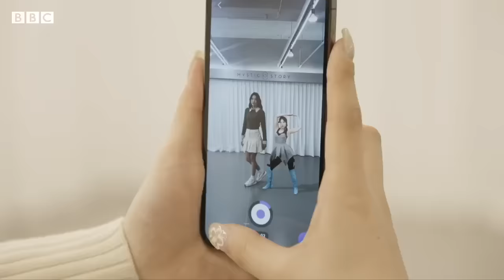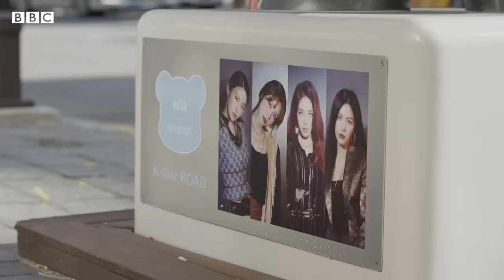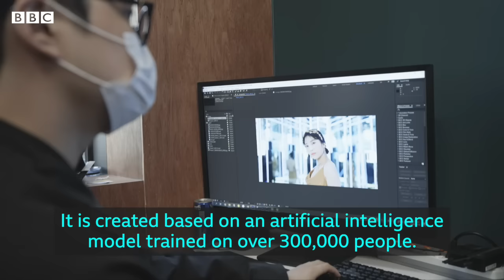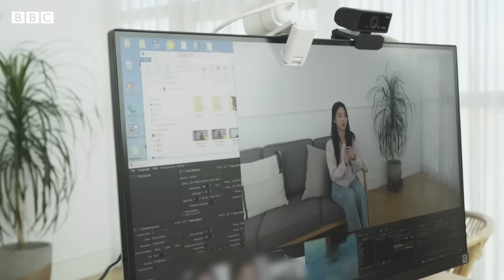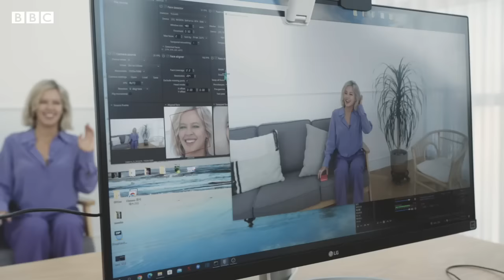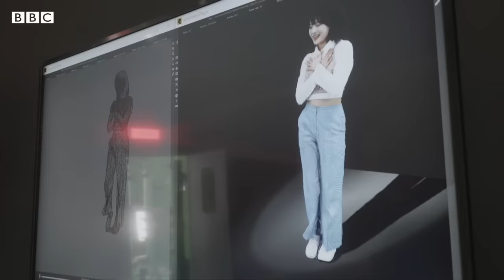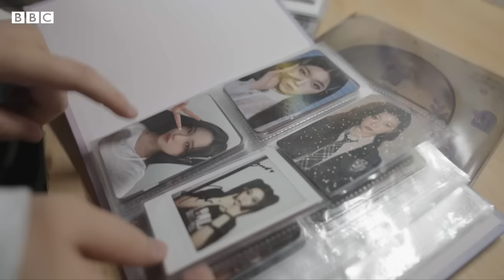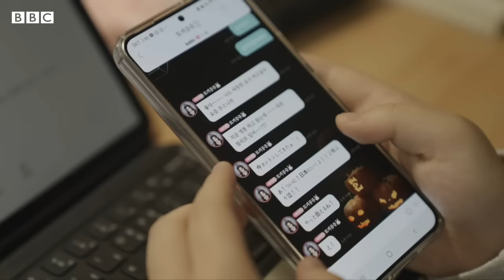How lifelike avatars are changing the K-pop industry – BBC World Service Documentaries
With the rise of K-pop music globally, there has also been a growing phenomenon of hyper-realistic avatars in girl bands.

BBC 100 Women takes a look at the impact of these flawless fantasy K-pop artists - who are available online 24/7, constantly re-invent themselves and are immune to bullying and internet trolling - on their fans, their bandmates, and the real women behind the virtual stars. What are the repercussions of this new digital trend, idolising singers who are all presented as perfect, slim, ageless?

The BBC 100 Women team has a mission to address the under-representation of women in media.